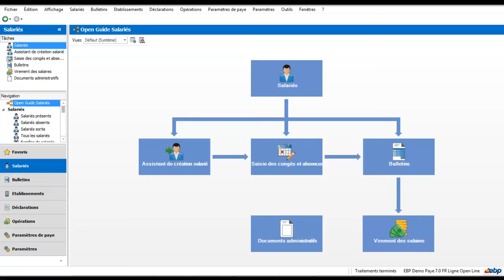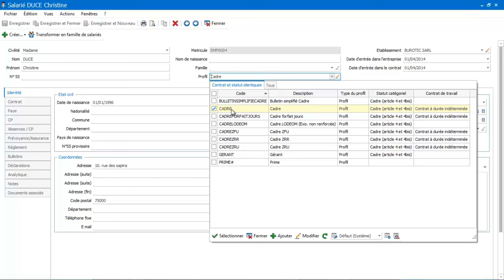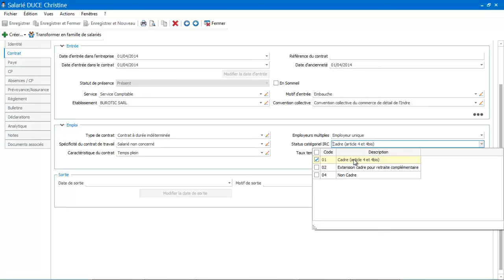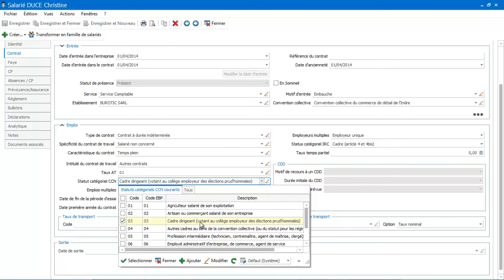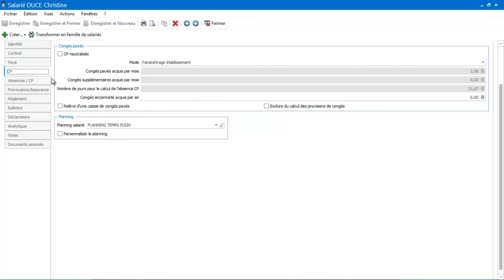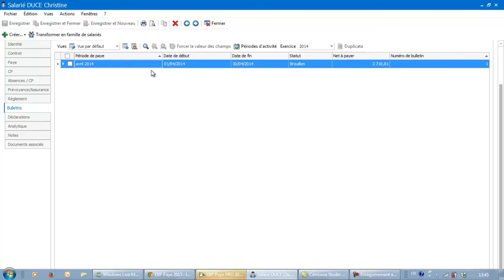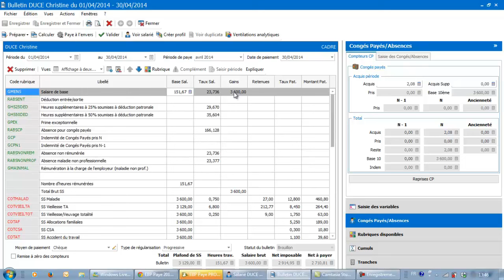EBP Paye 2016 : la paye des cadres